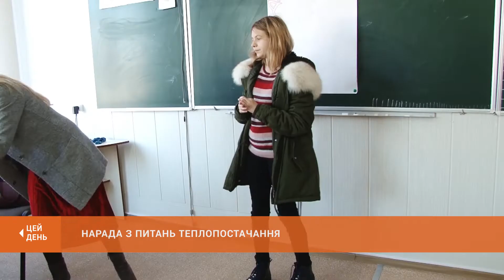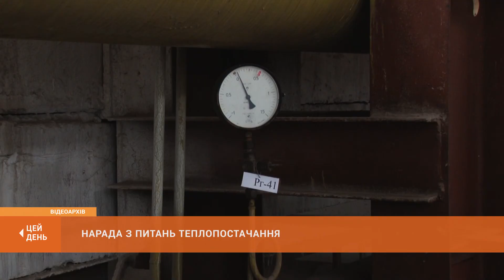Нарада з питань теплопостачання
Опалювальний сезон не для всіх. З 3-го листопада розпочала опалювальний сезон комунальна тепломережа. Абоненти державного підприємства «Криворізька теплоцентраль» зустріли вихідні в холоді. Фахівці наполягають - така ситуація може загрожувати місту катастрофою. Тож 10-го листопада за розпорядженням мера Юрія Вілкула відбулося екстрене засідання міської комісії з питань техногенно-екологічної безпеки та надзвичайних ситуацій.